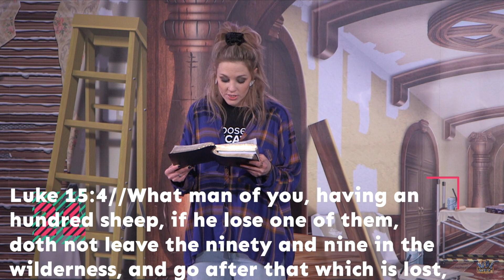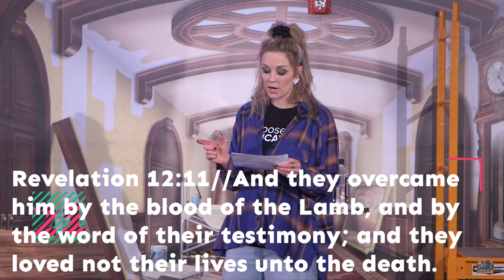Love The Lost! - Pastor Faith Shropshire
Word Verse Lyrics: John 13:35​
John 13, John 13:35​
John 13, John 13:35​
John 13, John 13:35​
John 13,
By this you'll know you're My Disciples if you love one another
By this you'll know you're My Disciples
John 13, John 13:35​
John 13, John 13:35​
John 13, John 13:35​
John 13,